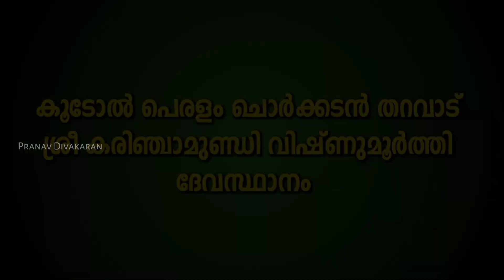കമി കൊറത്തിയുടെ പുറപ്പാട് കണ്ടിട്ടുണ്ടോ 🔥 കൂടോൽ പെരളം ചൊർക്കടൻ തറവാട്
കൂടോൽ പെരളം ചൊർക്കടൻ തറവാട് കരിഞ്ചാമുണ്ഡി വിഷ്ണുമൂർത്തി ദേവസ്ഥാനം കളിയാട്ടത്തിന്റെ ഭാഗമായി അരങ്ങിലെത്തിയ കപി കുറത്തി തെയ്യം...